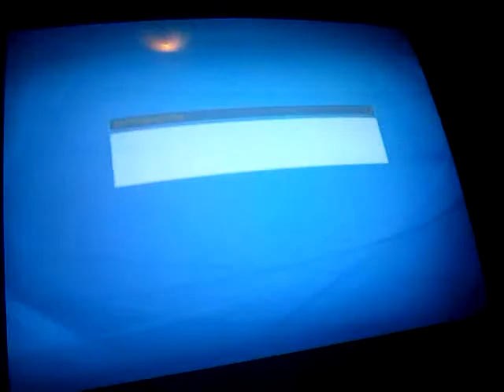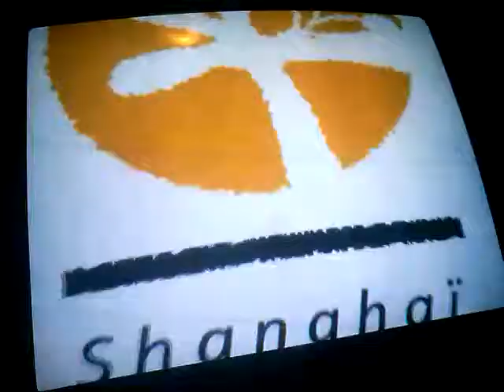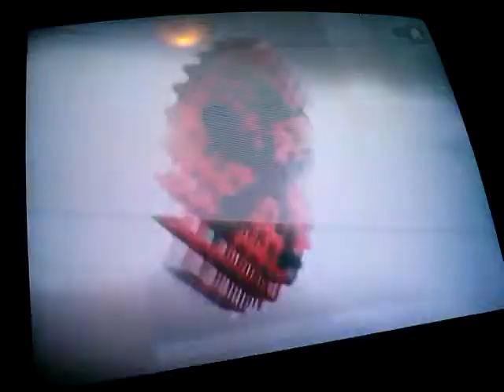Simulación (ficticia) Final Masters 1000 Shanghai 2013. Nadal-Djokovic. Top Spin 4 Ps3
NOTA: La final en la vida real fue Djokovic-Del Potro, menciono en la descripción el por qué de esta simulación.

NOTA 2: Si el rival de Djokovic no es Del Potro en esta simulación, no es porque yo no quiera, es porque Del Potro no está entre la lista de personajes seleccionables en este videojuego.

Rafa Nadal no merece quedarse sin su final de Masters 1000, ha hecho tantísimos méritos este 2013 para ser el nuevo número 1 del mundo, que su derrota en las semifinales ante del Potro no empaña en absoluto el impresionante hacer de Nadal en este año 2013 en su carrera tenística. Por ello, les presento esta nueva simulación en el Top Spin 4 de Playstation 3, en la que Djokovic sí llegó a la final en la vida real, y ponemos a Nadal como homenaje (sí , otro más, todo recordatorio al monstruo de Manacor es poco, aunque este sí que es el último que haré en un tiempo) de este partido que, a pesar que no veremos en la vida real este 2013, sí tiene su cabida en este fenomenal videojuego de tenis. Manejo a Nadal en esta ocasión, para poner a la altura de la figura de los logros del español, y subsanar lo máximo posible ese tropiezo contra del Potro que, insisto, no quita ningún mérito a sus resultados. En el deporte no siempre se puede ganar, se compite, y unas veces se gana y otras veces se pierde, y sino que se lo pregunten al mismísimo Roger Federer, que a pesar de que ha competido de todas las formas posibles (cambiando de raqueta incluso en un momento dado del año) no ha podido encadenar resultados habituales en él, y no por ello hay que quitarle mérito. Más bien hay que dárselo a la fiereza competitiva que existe en este deporte, un deporte el tenis, que no está tan marcado por las economías de mercado, ni los presupuestos, ni los agravios de haber perdido por errores arbitrales, ni este tipo de cosas tan desagradables. En el tenis, siempre (o al menos casi siempre) se juega limpio. Así que desde este texto felicitar a Federer por no dejar nunca de dar la cara, incluso en sus peores momentos desde hace muchos años. Porque recuerden señores, no se juega para ganar, se juega para mejorar , para tratar de pulir tus puntos débiles , potenciar los puntos fuertes, y por supuesto, para luchar por la victoria. Pero si no se logra, hay que saber aceptar tanto la derrota como la victoria. Mucho ánimo a todos aquellos que quieran llegar lejos en el deporte (independientemente de cual sea) , y recuerden, no se rindan jamás, por muchas derrotas que tengan, no se rindan jamás. ¡¡A disfrutar, forofos del tenis de una nueva simulación entre los número 1 y 2 del mundo del tenis moderno!!